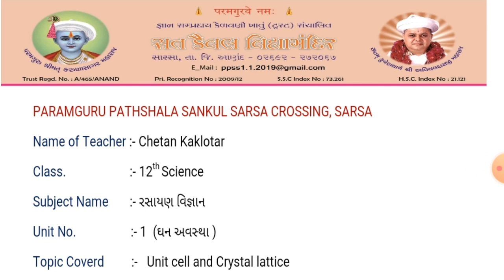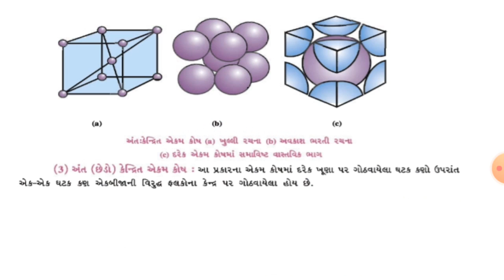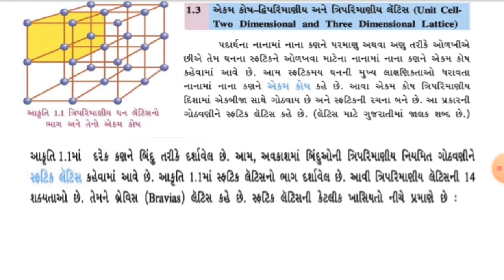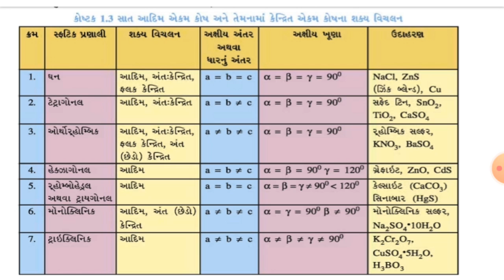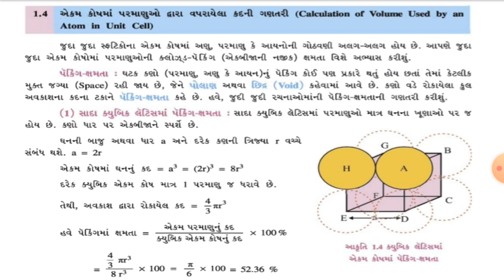STD :- 12 ,SUBJECT :- Chemistry , UNIT :- 1 ,TOPIC COVER :- Unit cell and Crystal lattice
STD :- 12 ,SUBJECT :- Chemistry , UNIT :- 1 , UNIT NAME :- Solid state , TOPIC COVER :- Unit cell and Crystal lattice